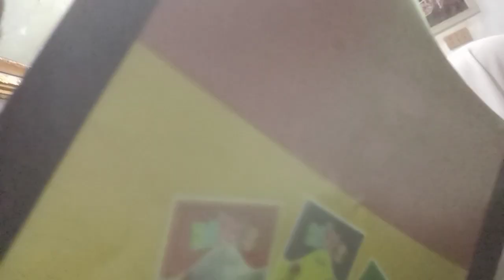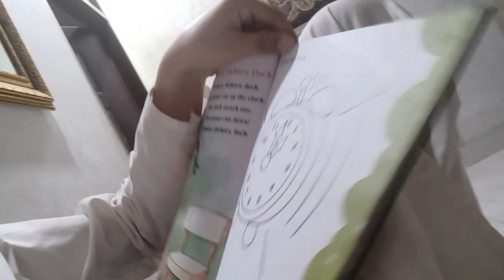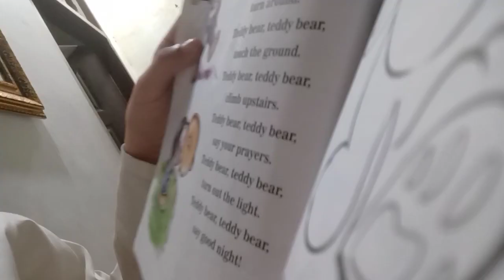Classic Vacations | My New Fun Vlog | Day Trip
mydaytrip
trip action
trip action
business travel
business trip mydaytrip
trip action
trip action
business travel
business trip